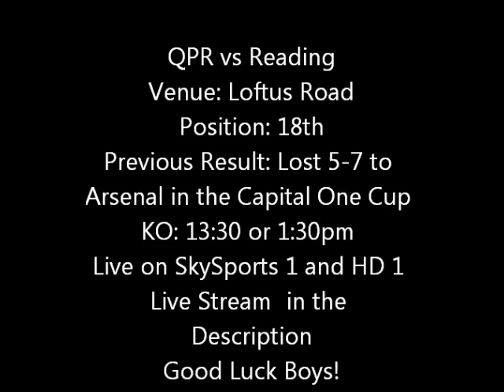Queens Park Ranger vs Reading FC Match Preview (With Live Stream Link)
This preview is for QPR vs Reading

News:
04/11/12 - Reading Take on QPR at Loftus Road,both teams without a victory and both lie in the relegation zone with Reading in 18th and QPR bottom, it should be an intereasting encounter but not one that is seen as defining. Reading Boss McDermott had to put the 5-7 defeat to Arsenal in the Capital One Cup behind him and look for the Positives, there weren't many but he had to find them.

Coverage: The Game Kicks Off at 1:30 pm and is live on Sky Sports 1 (and HD if you have it) or on this (please be aware that the stream won't come up until Tommorow).

Team News:
Reading - Danny Guthrie and Jem Karacan both miss out with injuries.
QPR - Mbia is suspended and Park Ji Sung, Zamora and Traore are all doubts

Venue - Loftus Road

Head-to-Head:
Reading have not won against QPR in the last 6 league meetings however have won against them at Loftus Road this season in the Capital One Cup.